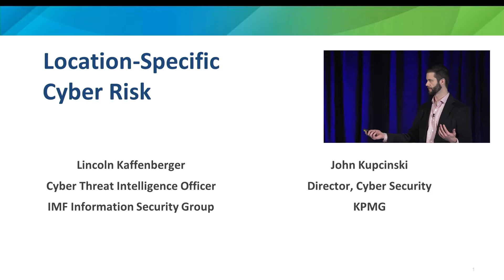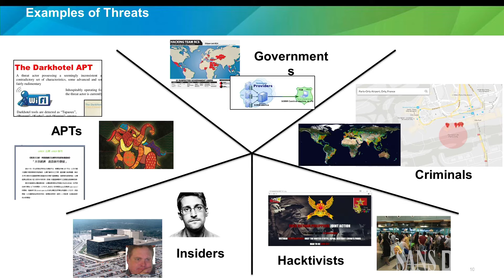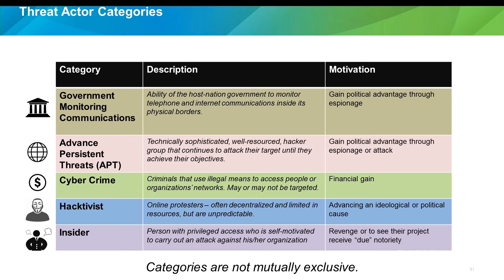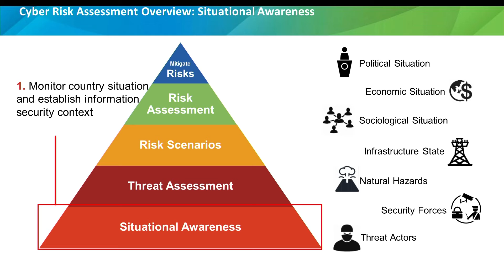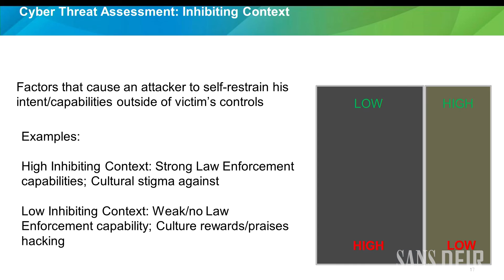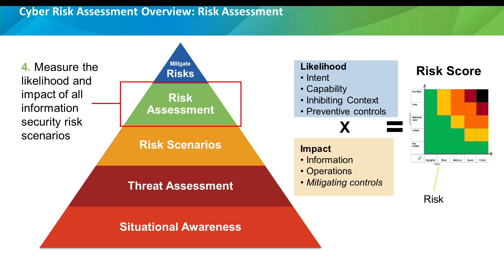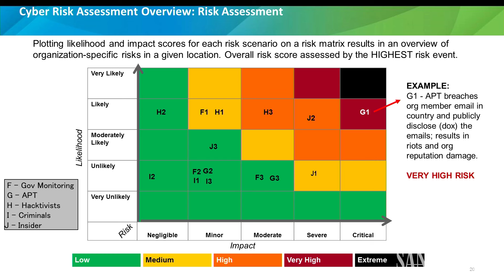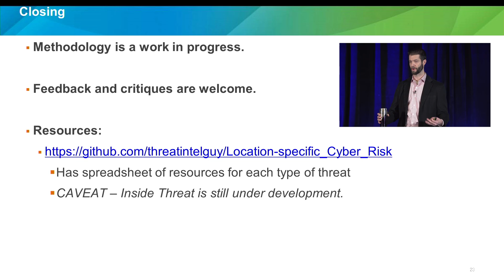Location-Specific Cyber Risk: Where you are Affects how Badly you’ll be Hacked - CTI SUMMIT 2017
Location-Specific Cyber Risk: Where you are Affects how Badly you’ll be Hacked

Many wrongly think that because the internet is global, cyber threats are the same no matter where you are in the  world. This line of thinking discounts the close-access, insider, and supply chain threat differences that exist when you change locations. Additionally, threat actors know and believe that travelers are less protected targets than people in their homes. By compromising a business traveler overseas, it can provide an access point into the corporate network.  To prevent and mitigate these scenarios, organizations must understand the location-specific threats to their  information security. Organizations can do this by understanding the operational environment and the threat actors that operate in the region or country.

The threat actors include host nation governments that are monitoring in-country communications, APT-style groups, cyber-criminal groups, or hacktivists. Intelligence analysts evaluate the threat actors’ intentions and capabilities to determine a threat rating. With this information, an analyst can then create viable risk scenarios through which their organization could experience information loss, operational disruption, or reputational damage. By measuring the likelihood and impact of each scenario, the analyst can determine the overall cyber risk of that location. This information informs precise decision-making to take appropriate preventive and mitigating measures.

By measuring the location-specific cyber risk and thoroughly assessing the threats in a country, intelligence analysts can identify intelligence gaps, focus collection efforts, and lay the foundation for multiple follow-on intelligence opportunities.

Lincoln Kaffenberger, (@LincolnKberger) Information Technology Officer, IMF
Lincoln has over a decade of experience helping organizations understand the threats they face and make informed, risk based decisions.  John helps clients understand how to align their cyber agenda with dynamic business and compliance priorities.